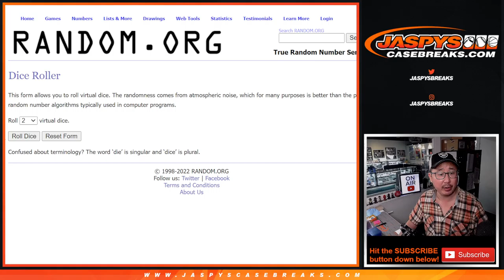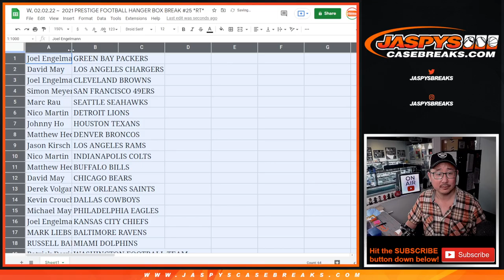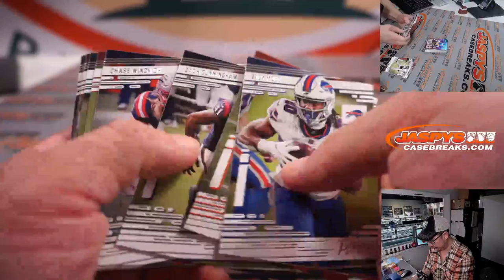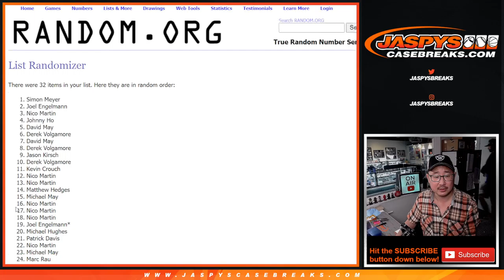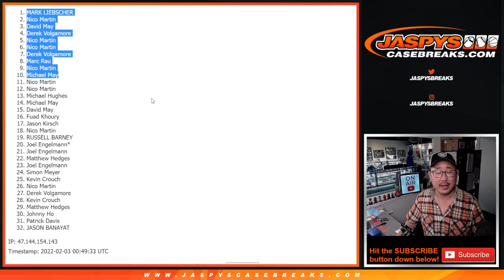W, 02.02.22 ~ 2021 PRESTIGE FOOTBALL HANGER BOX BREAK #25 *RT*